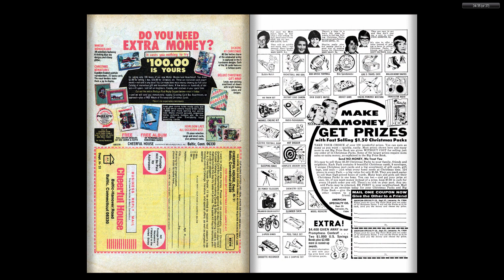Richie Rich Millions 074